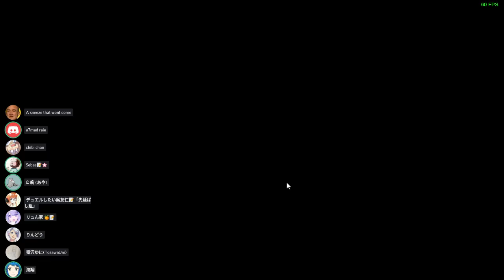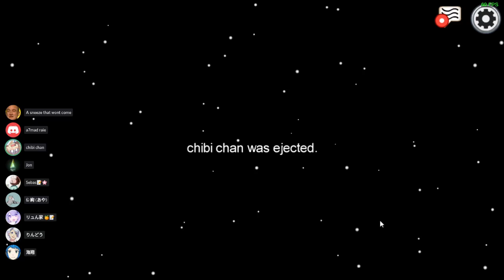I ALMOST SURVIVED! | Among Us 2020-11-04